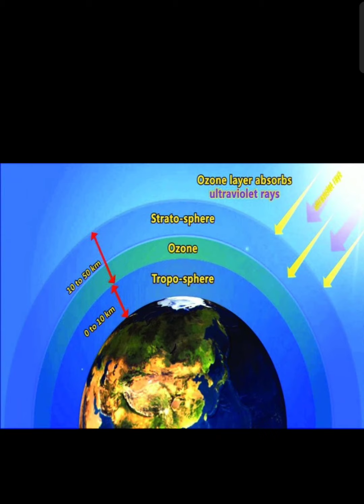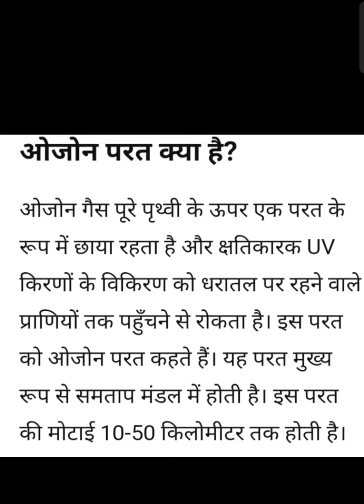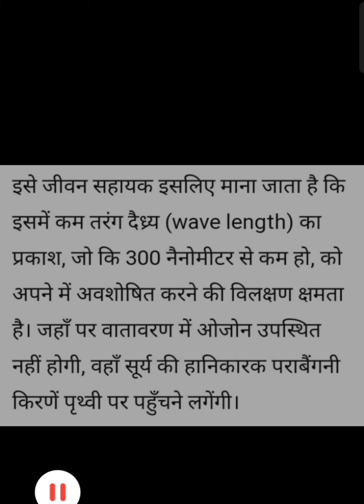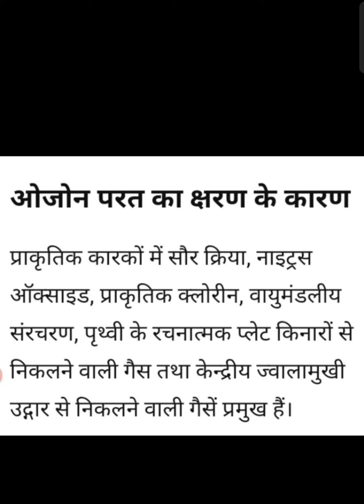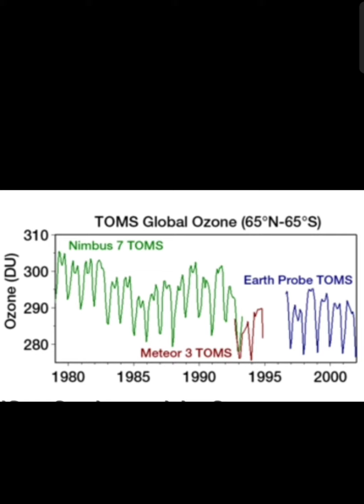Ozone( ओजोन परत क्या है?)